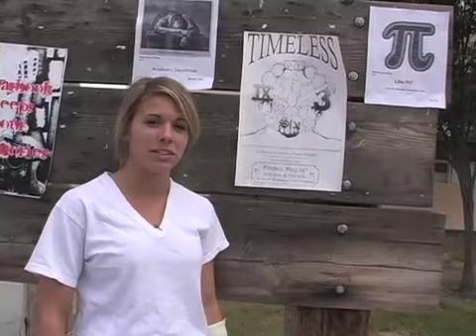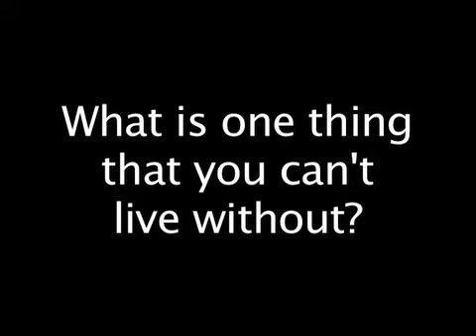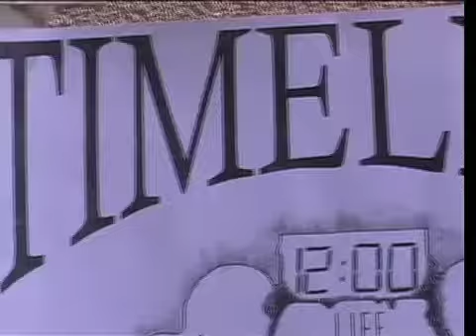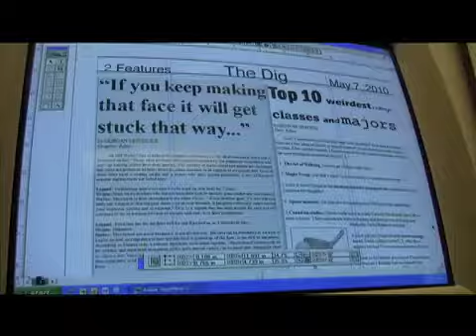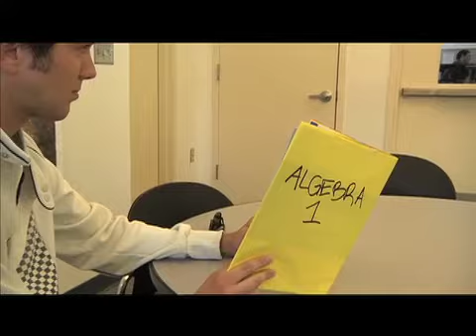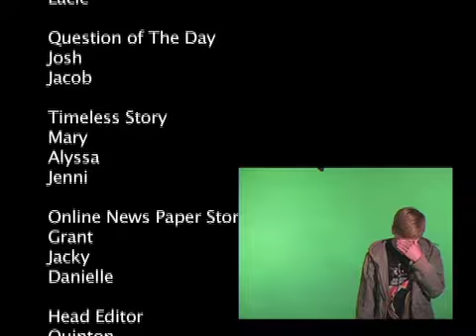On Air with Ed Hews Episode #43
The May 12, 2010 episode of El Diamante High School's television program. This video has been edited from the original due to time constraints